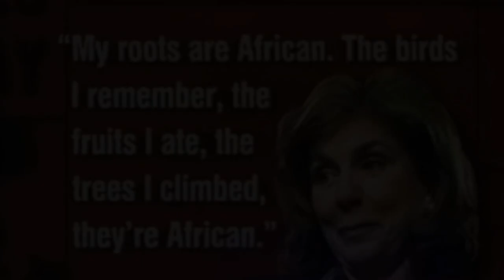065 Teresa Heinz Kerry w/ Patrice O'Neal, Marc Maron, Barry Weintraub, Alexandra Wentworth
2019 Remaster of Tough Crowd w/ Colin Quinn & guests Patrice O'Neal, Marc Maron, Barry Weintraub, & Alexandra Wentworth discuss Teresa Heinz Kerry.